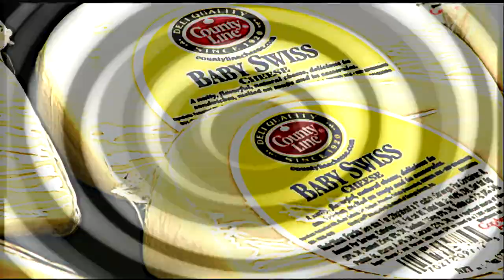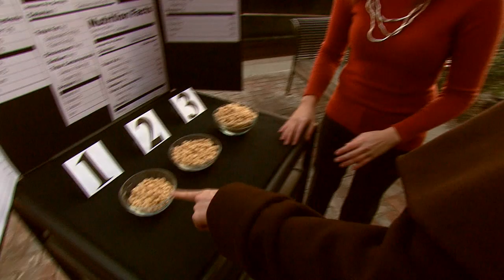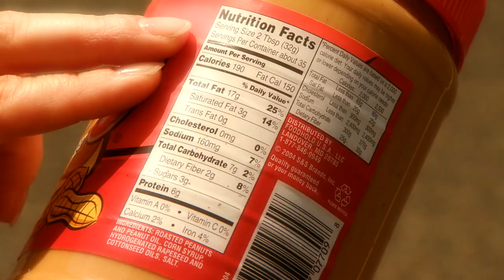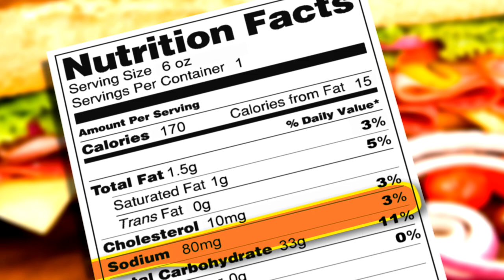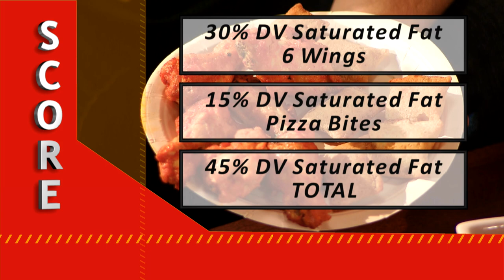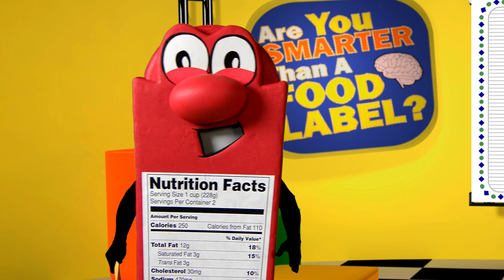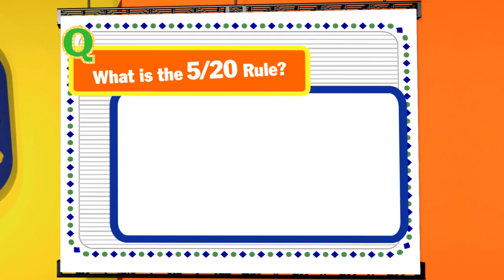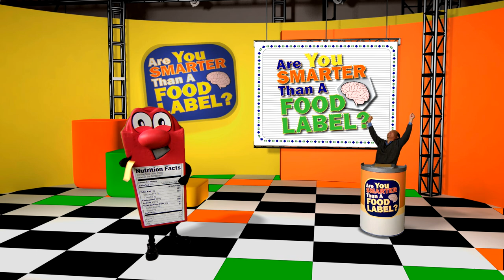The Food Label and You (Historical PSA)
Are you smarter than a food label?  Find out on our quiz show spoof with host, "Labelman".  Plus-CSI ("Calorie Scene Investigator"), a play-by-play sports show battle between two dinner parties, nutrition at the drive-through and more.  Produced by FDA's Division of Communication Media for CFSAN. [vpfood]

NOTE: FDA has issued final changes to update the Nutrition Facts label for packaged foods.